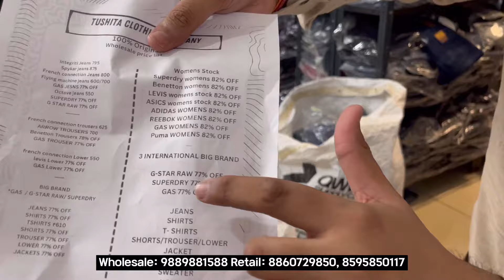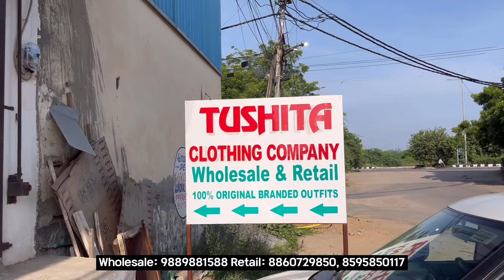Biggest Branded Stock Wholesaler in Delhi |100% Original with Brand Bill |Shoes & Garments Stock Lot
Current Store Articles With Brand Bill🔥| 100% Scan Original Clothes⚡| Biggest Wholesaler in India |
⚡⚡Original Branded Garments | Original Branded Shoes | Original branded wholesale | AS Appearels | Original garments at cheapest price | Export Surplus Branded Garments | Original Clothes in Delhi | Surplus Garments Wholesale⚡⚡

🎉🎉 || Shop Details|| 🎉🎉

Tushita Clothing Company
100% original stock with bill
Unbeatable price by challange

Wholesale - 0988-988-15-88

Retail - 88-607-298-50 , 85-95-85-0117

Location : sector -24 , Dwarka, New Delhi
Nearest metro station: Dwarka sector 21
🙏 || Freaky Boy || 🙏

✨ Topics Covered ✨
Export lot hub
Export surplus
Export surplus warehouse
Warehouse surplus
Surplus warehouse
Original clothes
Cheapest branded clothes
Branded clothes
Wholesale clothes
branded jeans in wholesale